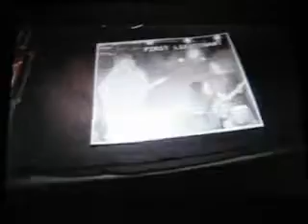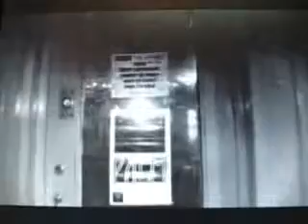start of the show and the song Reflections